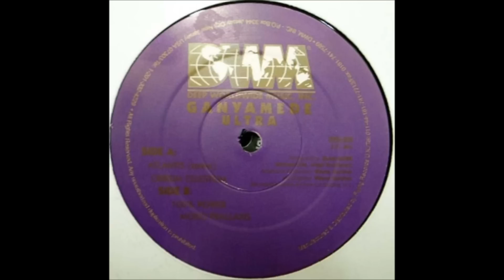Ganyamede Ultra - Orbium Celestium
Track from Deep Worldwide Music Inc. Produced by Slam Mode and Wayne Gardiner